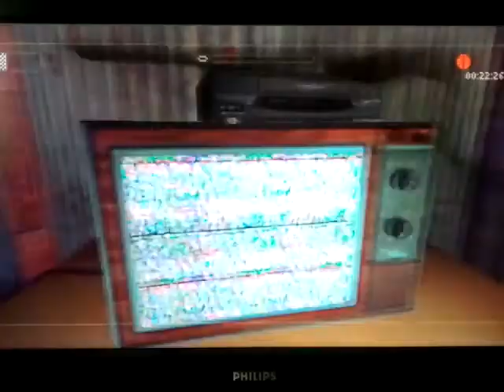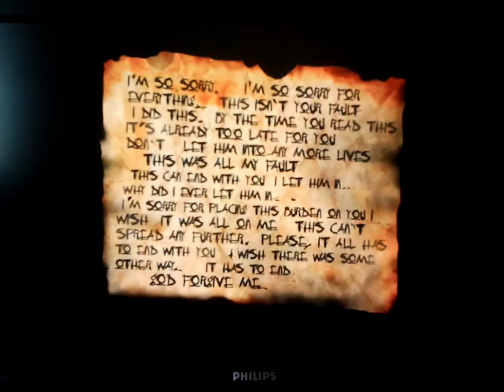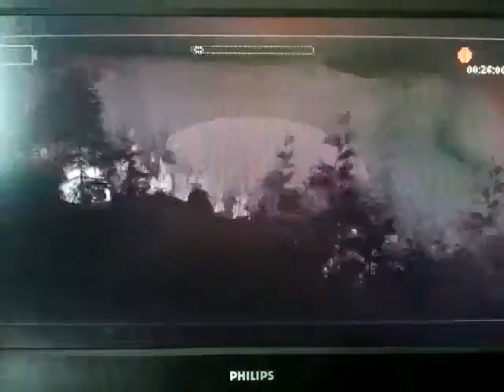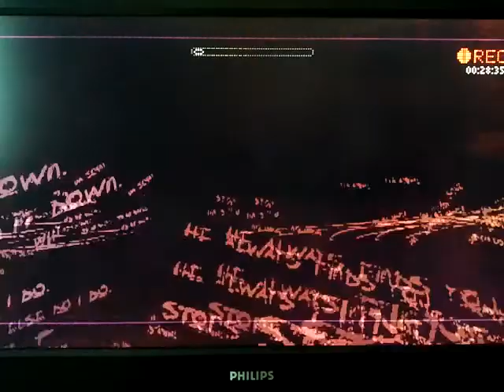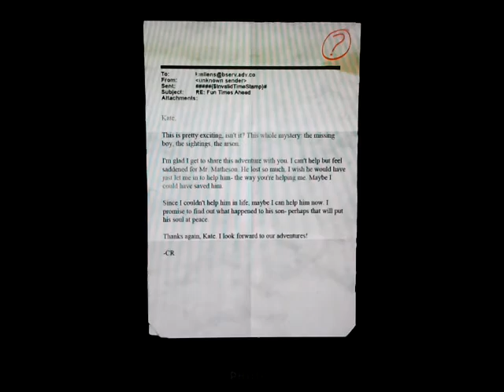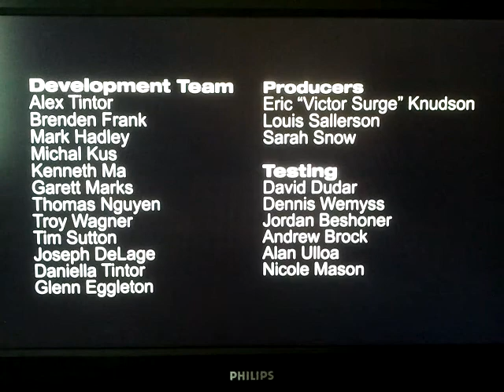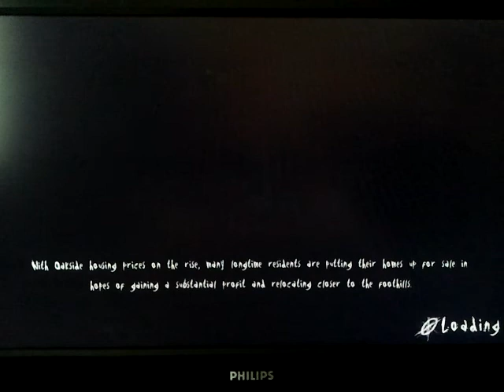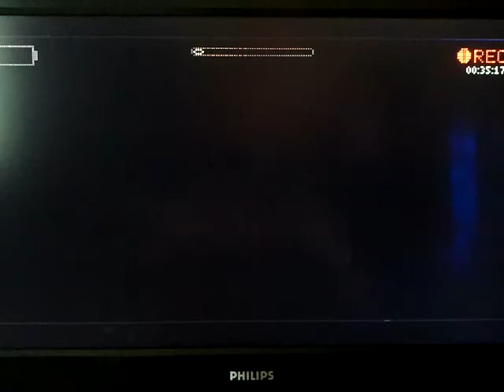Slender the Arrival #05 [German] - Die Ankunft des Slendermans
Das letze Level!